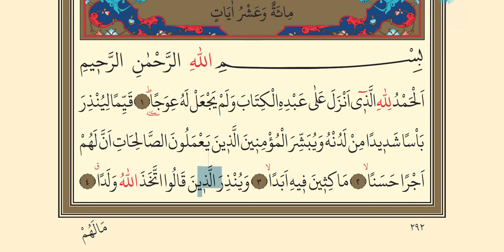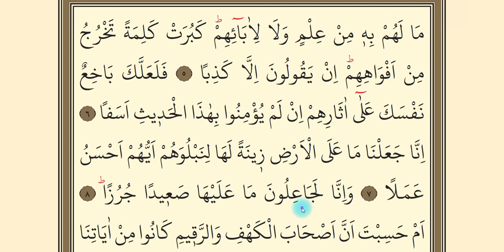Kehf Suresi 1-8. Ayetler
Kehf suresi 1 ve 8. ayetlerin yüzünden okunuşu. 2. sınıf dersleri